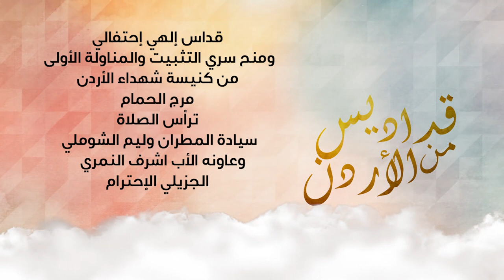نورسات الأردن: قداس الهي ومنح سري التثبيت والمناولة الاولى مرج الحمام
قداس الهي ومنح سري التثبيت والمناولة الاولى
من كنيسة شهداء الأردن مرج الحمام
ترأس الصلاة المطران وليم الشوملي
وعاونه الأب أشرف النمري
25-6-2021